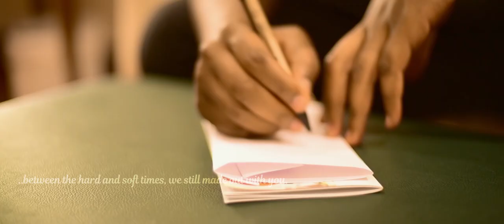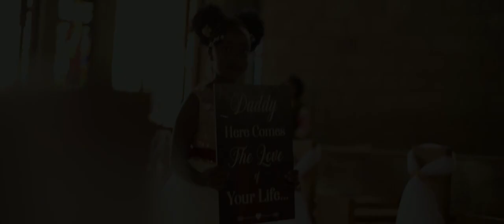Martin and joyce wedding trailer,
Kenyan wedding trailler